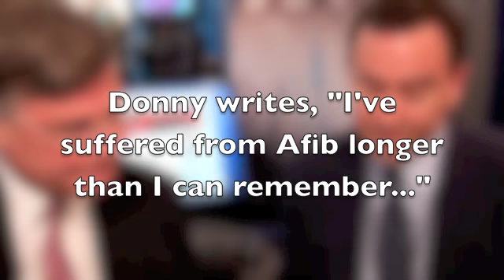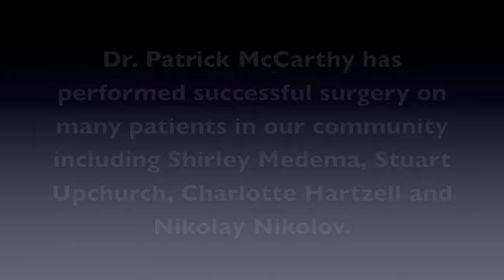Mitral Regurgitation & Atrial Fibrillation Treatment With Dr. Patrick McCarthy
-- Dr. Patrick McCarthy, Chief of Cardiac Surgery at Northwestern Memorial Hospital, Discusses The Diagnosis & Treatment of Mitral Valve Regurgitation and Atrial Fibrillation (Afib) at the AATS conference with Adam Pick. To see patient reviews and a surgeon profile of Dr. McCarthy, please